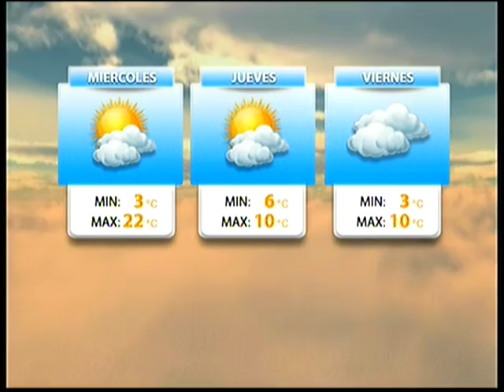Nuevas muestras en el Mumbat